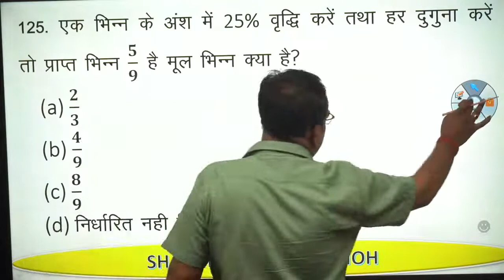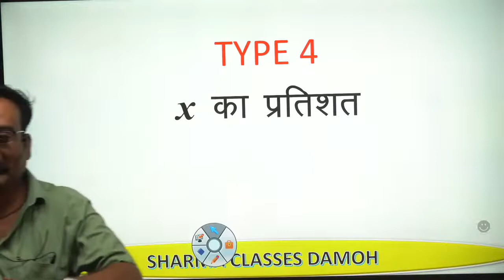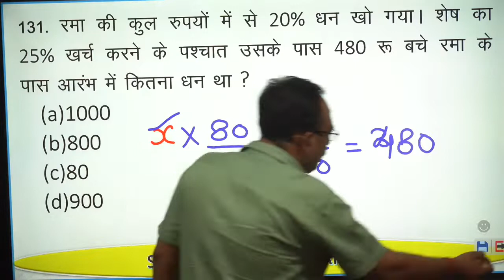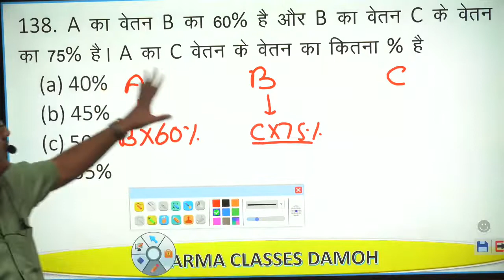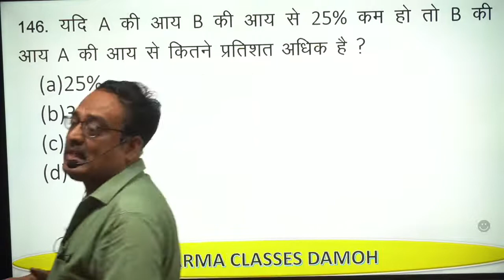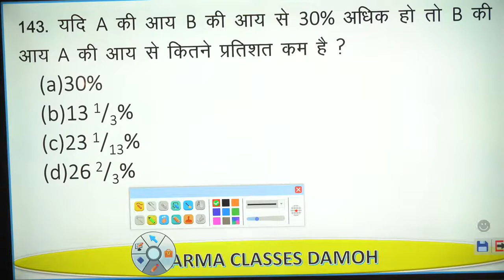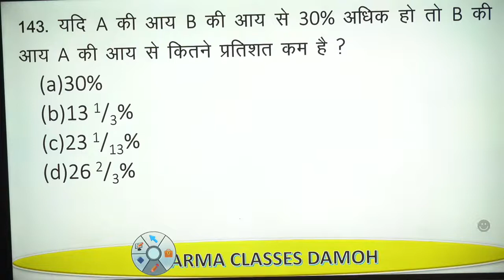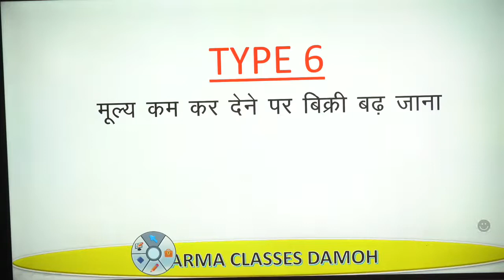PERCENTAGE ( प्रतिशत ) CLASS 03 II TYPE 3.4.5 II SHARMA CLASSES DAMOH